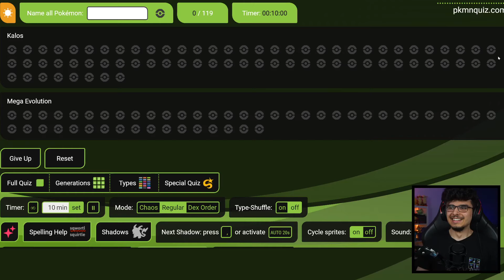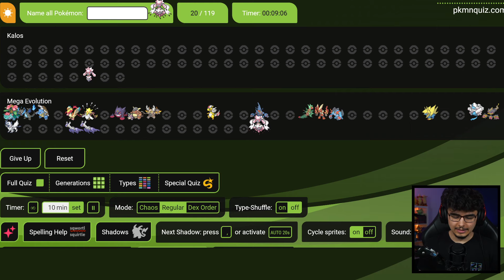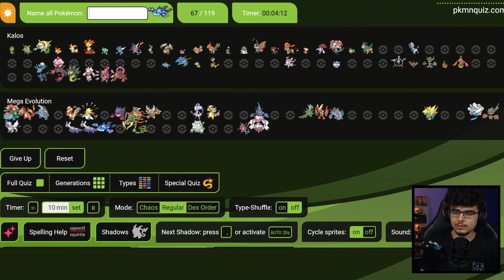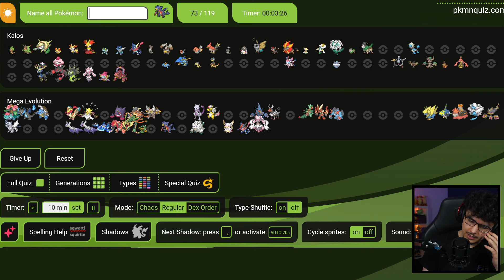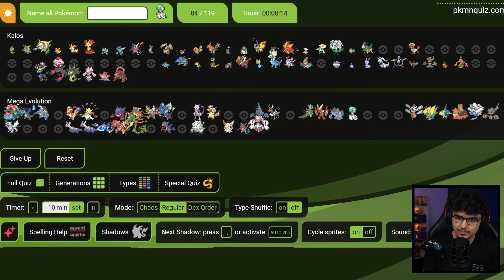Kann ich ALLE Kalos Pokémon in 10 Minuten erraten?